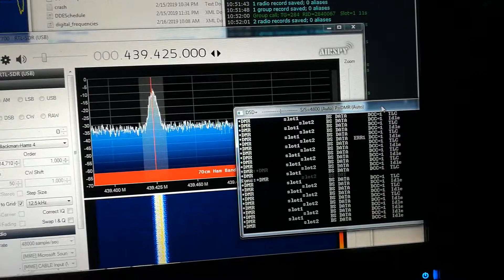Dmr pluging dekoder rtl sdr resiver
Dmr pluging dekoder rtl sdr